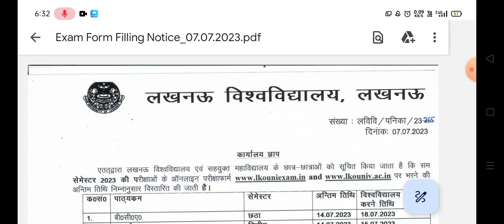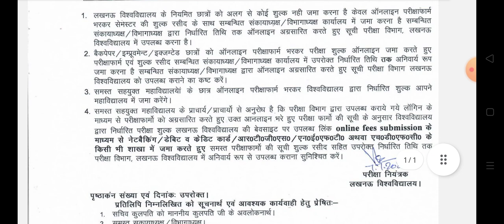Lucknow University exam form 2023 | BCA, MCA , B.sc & M.sc Agri. , B.tech , B.pharma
Play lists .